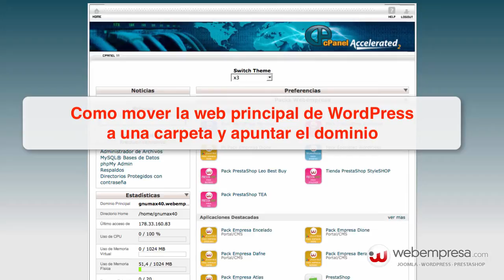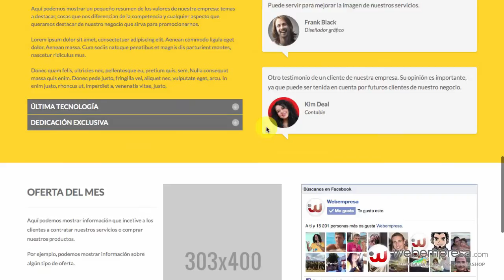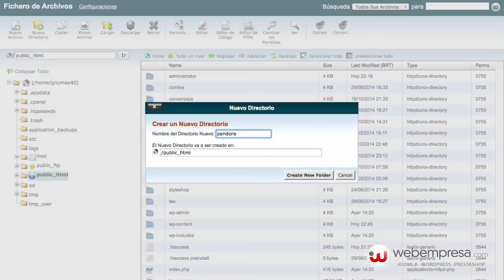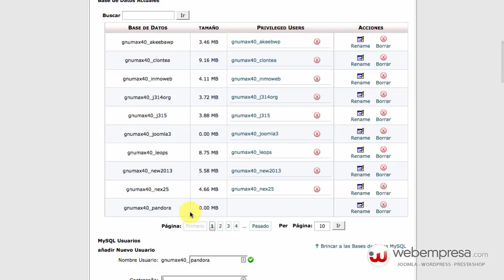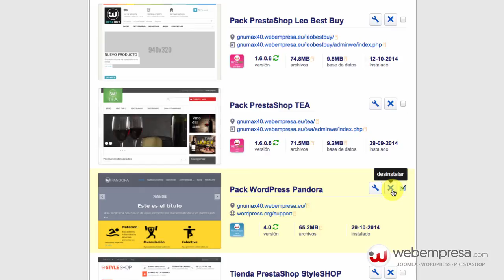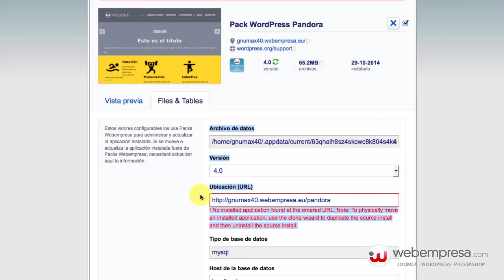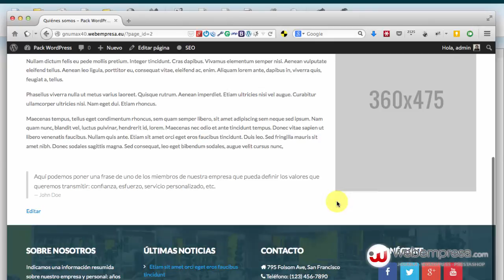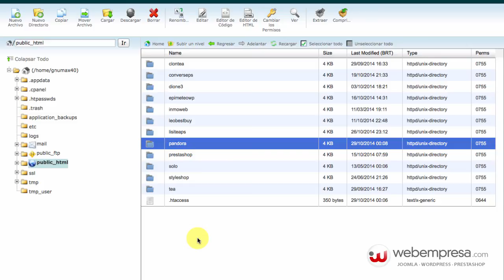Como mover la web principal de WordPress a una carpeta y apuntar el dominio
Como mover la web principal de WordPress a una carpeta y apuntar el dominio. Más información